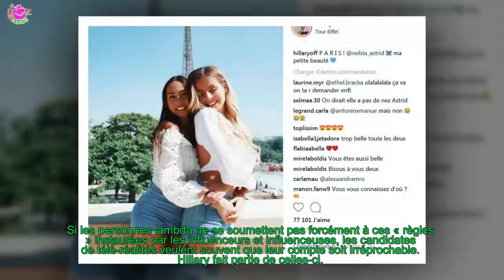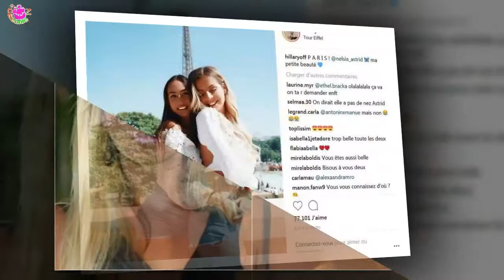HILLARY ET ASTRID NELSIA SUR INSTAGRAM : RETOUCHÉES, SE FONT CLASHER PAR LES INTERNAUTES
Instagram est le réseau social par excellence où l’image est primordiale. Chaque cliché doit faire rêver, chaque instant doit être parfait et forcément, notre physique se doit de suivre ce rythme infernal.
[time]Si les personnes lambda ne se soumettent pas forcément à ces « règles » instaurées par les influenceurs et influenceuses, les candidates de télé-réalités veulent souvent que leur compte soit irréprochable. Hillary fait partie de celles-ci.